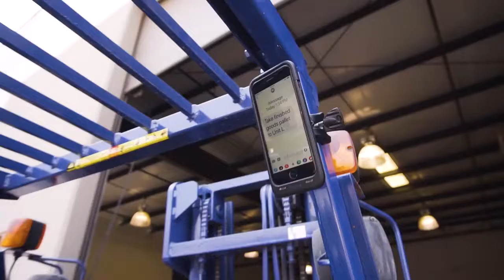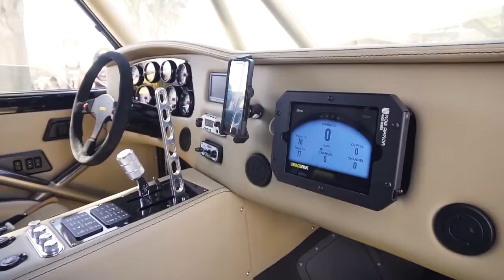New at Raney's: Getting to Know Mob Armor